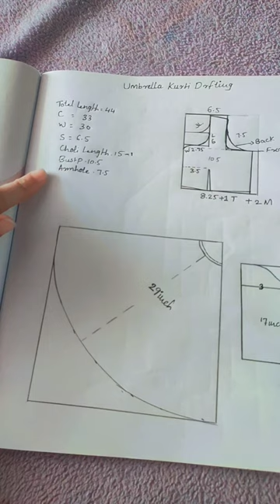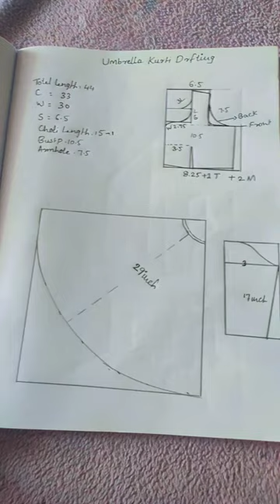umbrella kurti drafting Long fb 😍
Slit Sleeves For Kurti | Simple and Easy Elbow Sleeve Piping Design Baju Ka New Design
 skirt for Beginnersdesigner full Sleeves Design Cutting And Stitching ||baju ke design / sleeves design
Sleeve/ palazzo design with pearls and fabric triangles trouser /sleeve design
Niche Ka Dhaga Bar Bar Tutna  चुटकी में सही Bobbin Ka Dhaga Bar Bar TutnDIYdraftiMachine Repair

Ruby dress Designe
Ways DIY & Craft
sewing tips
sewing tricks
sewing tips and tricks
sewing hacks sewing
sew
diy
do it yourself
diy clothes
how to sew
sewing tutorial
learn to sew
tips
tricks
tutorial
Ways DIYdraftin
sewing tips
sewing tricks
sewing hacks sewing
sew
diy
do it yourself
diy clothes
how to sew
sewing tutorial
learn to sew
tips
tricks
tutorial
Scrunchies
Scrunchie
satin Scrunchies
silk Scrunchies
diy satin Scrunchies
how to make Scrunchies for sale
how to sew a Scrunchies
How to make a Scrunchies at home
Satin silk Scrunchies
Scrunchies at home
diy hair accessories
Scrunchies tutorial
how to make Scrunchies
Sewing hair accessories
Diy Scrunchies tutorial
How to make hair rubber band
Easy make Scrunchies
Scrunchies sewing tutorial
Sewing Scrunchies
diy silk Scrunchies
Easy way to make Scrunchies

Whoever Came Up With this Method is a Gen...
How to Make Wrap Skirt with Side Knot
طريقة عمل تاج الكريستال بأسهل طريقة مشروع ج...
Una forma fascinante de coser cuello V fácil .técn...
Episode 49 - Lotus Lake tee and some stripey socks
झबला फ्रॉक / डोरी वाला गला डिज़ाइन कैसे बनाये.
TUTO coudre un pantalon large : must de l'été.
How to make a Simple Tote Bag -DIY Easy Sew...
Latest Frill Collar Neck Design For Kurti / Kame...
Diy Scrunchies Easy Bow
Cómo hacer Scru...
Preeti ki Red Jacket (Koti)Cutting & Stitching II...
Zara at The Jewel Changi
Cara menjahit lurus dan rapi untuk pemula supa...

Collar Kurti Front Neck Design With V Placket ||...
DIY Treanding Side Dori Kurti Cutting and Stitc...
Easy Zipper Pouch (Beginner Friendly Sewing...
Tunique en lyocell 1B Burda Easy nº3 Mai/ Jui...
HER BEDENE UYGUN !! ÇOK KOLAY KLOŞ KOL...
You can make a card wallet easily and simply wit...
Büyük Beden Bol Pantolon Kesimi ve Dikimi / Ete...
DOUBLE CIRCLE SKIRT
Umbrella skirt cutti...
Diy - Transformando manga comprida em curta -...
THE SEAMSTRESSES ARE SILENT ABOUT I...
No tape// very easy blouse cutting es De@...
no zipper cut and sew a beautiful summer...
how to sew a long skirt
silai cutting
salwar ki cutting kaise karen
stitching tutorial for beginners
long skirt cutting and stitching
scrunchies how to make
suit ki cutting kaise karen
blouse ki cutting kaise ki jaati hai
circle skirt tutorial
como hacer scrunchies
pouch stitching
ruby dress tutorial
salwar ki cutting kaise ki jaati hai
silai hacks
silai kaise ki jaati hai
silai tiktok
silai tips and tricks
suit ki silai kaise karen
cuello en v
diy bow
pantolon dikimi
plazo cutting silai
Sewing tips for beginners
stitching tips for beginners
simple kurti cutting
how to learn stitching
dhoti salwar
simple salwar cutting for beginners
simple suit cutting for beginners
important stitching tips and tricks
silai kaise seekhen
Silai kaise ki jaati hai step by step
Silai kaise kare
how to stitch
Stitching hacks
Sewing tutorial for beginners
Silai mai finishing kaise laae
How to put gathers